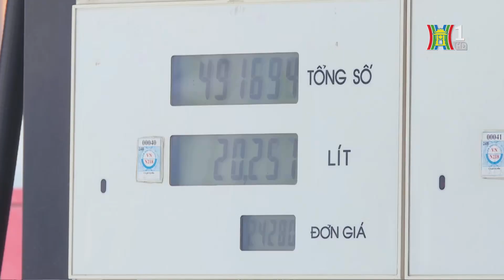Giám sát hoạt động kinh doanh xăng dầu bằng công nghệ | Tin tức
Nhằm ngăn chặn các hành vi gian lận và hỗ trợ điều tiết cung cầu xăng dầu trên cả nước, Cục Thương mại điện tử và kinh tế số (Bộ Công Thương) đã vận hành hệ thống cơ sở dữ liệu xăng dầu tại địa chỉ